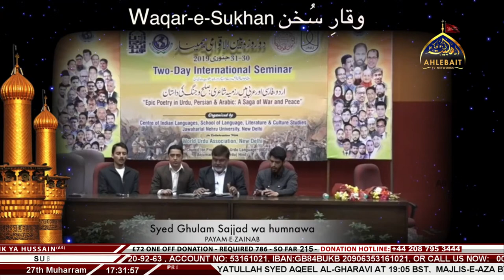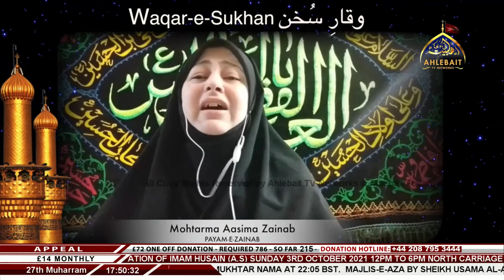🔴 LIVE - Waqar-e-Sukhan I Janab Saleem Amroohi I Payam-e-Zainab l Ahlebait TV I 27th Muharram 1443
Ahlebait TV does not take any responsibility if your website, channel, or social media is shut down due to our copyright takedown.